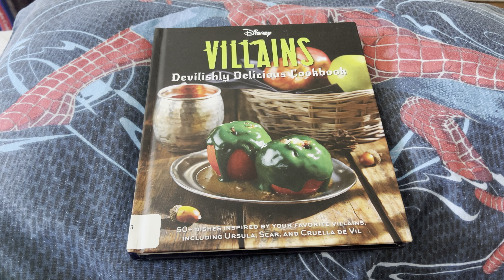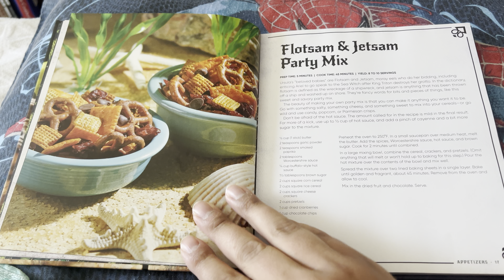#262 Disney Villains: Devilishly Delicious Cookbook 2021